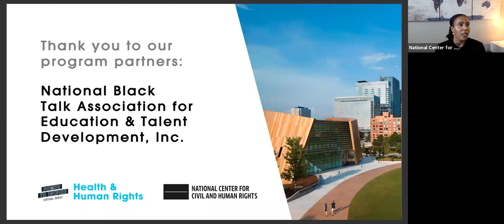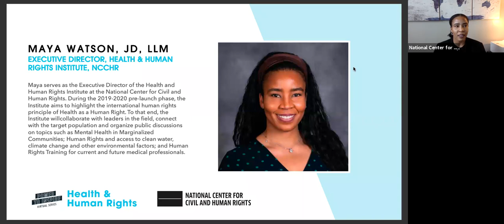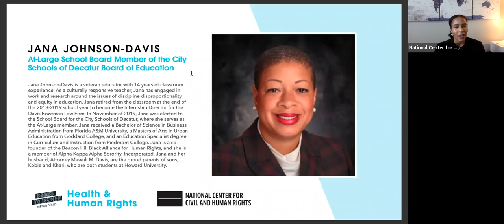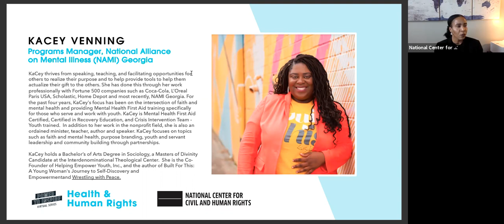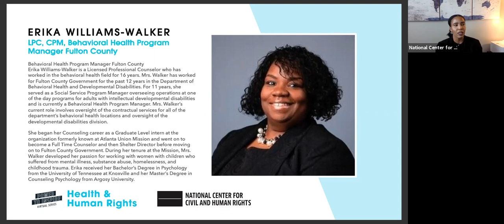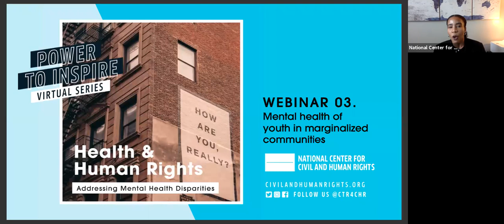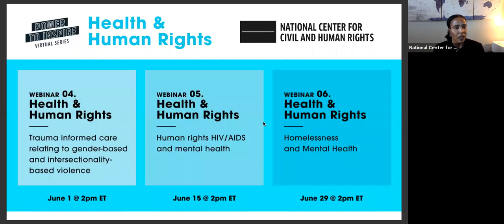Health & Human Rights Institute Webinar Series | Ep. 03 Mental Health & marginalized young people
The annual cost of treating mental illness for families and youth is approximately $247 billion. Despite this enormous cost, significant disparities exist in the access to and the quality of mental health services for the youth belonging to racial and ethnic marginalized groups.  Notably, between 1991 to 2017, while self-reported suicide attempts for white adolescents fell by 7.5%, self-reported suicide attempts for black youth and teens increased by an alarming 73% during the same period.  Researchers found that the rise in suicides among Black youth is most likely due to a greater internalization of racial issues, a decline in coping mechanisms, and a lack of access to psychiatric resources.  This panel will discuss the disparity in treating mental illness in the youth of marginalized communities.

About The Power To Inspire: Virtual Series:

The Center is a five-year-old museum and cultural institution in Atlanta, the cradle of civil rights. Our dynamic storytelling connects U.S. civil rights to global efforts for the rights of people of color, women, immigrants, people with disabilities, LGBTQ+ people, and others today. Our education and engagement programs inspire people to reflect and think critically, and our Innovation Lab galvanizes and prepares leaders to act.

Now, more than ever, our shared humanity and commitment to the beloved community is essential. While uncertainty may be at the forefront as we all deal with unprecedented events, hope and inspiration have always kept civil and human rights movements going—and will keep The Center going. The Power to Inspire Virtual Series includes workshops, panels, interviews, storytimes, and more, that cover the work of civil and human rights defenders across the globe and touch on stories of humanity impacting all of us today. We hope you join us and engage in the content and resources we will continue to provide and FeelThePower.

About the National Center for Civil and Human Rights:

The National Center for Civil and Human Rights in Downtown Atlanta is an engaging cultural attraction that connects the American Civil Rights Movement to today’s Global Human Rights struggles. The Center features a continuously rotating exhibit from The Morehouse College Martin Luther King, Jr. Collection, which includes many of Dr. King’s documents and personal items. Visitors will be immersed in experiential exhibits through powerful and authentic stories, historic documents, compelling artifacts, and interactive activities. The Center is a source for ongoing dialogue — hosting educational forums and attracting world-renowned speakers and artists who work on a variety of human rights topics.

Join the conversation on civil and human rights on Twitter, Instagram, LinkedIn, and Facebook by finding us @Ctr4CHR